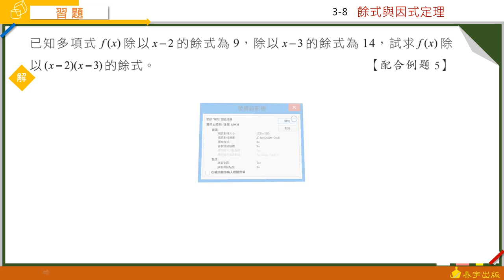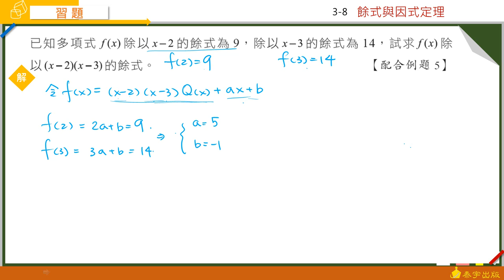技高數學B 乙版(一) 3-8習題 第5題